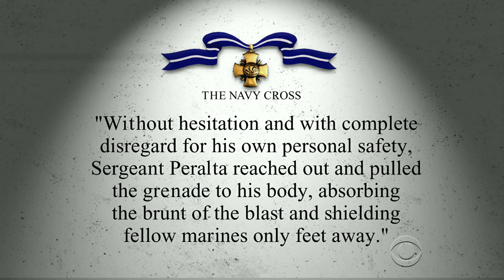Defense chief will not reconsider Peralta Medal of Honor nomination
Secretary of Defense Chuck Hagel says he will not reconsider the Medal
of Honor nomination for Marine Sgt. Rafael Peralta. The effort to award him the nation's highest honor has drawn conflicting accounts about the events that led to the nomination. Jeff Pegues reports.